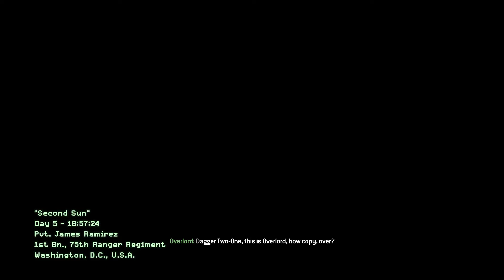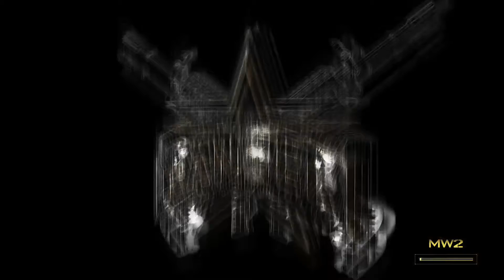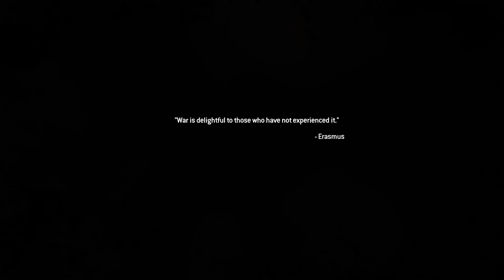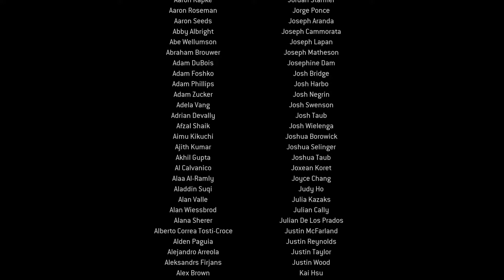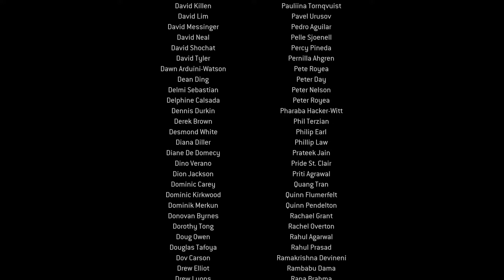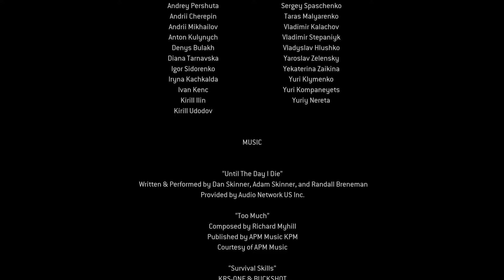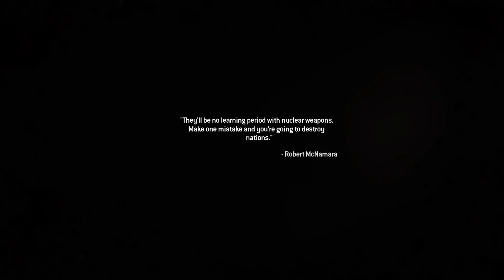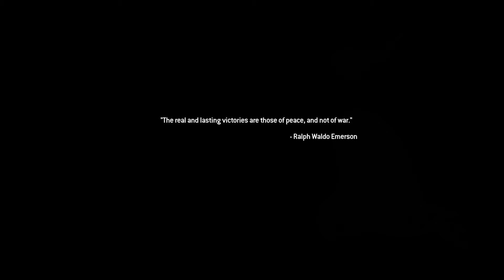Call of Duty: Modern Warfare 2 (Remastered) | Part 2 (Finale) | The Gaming Goblin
Originally aired on Twitch: 1/12/21

Part 2 of my playthrough of Call of Duty: Modern Warfare 2 Remastered on Playstation 4.